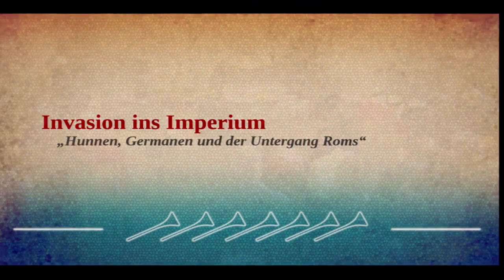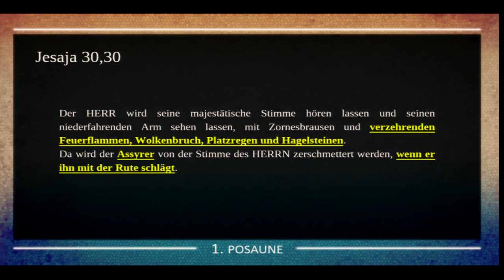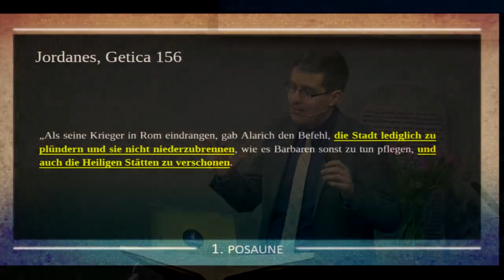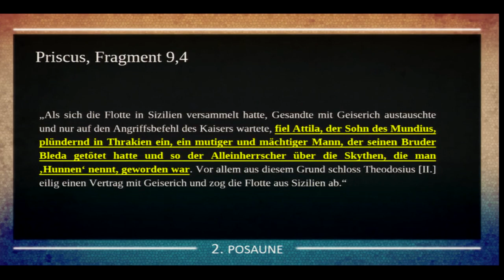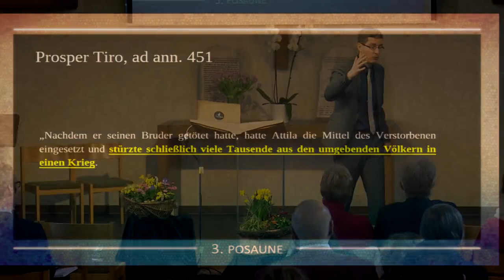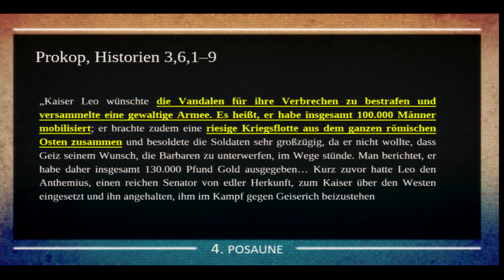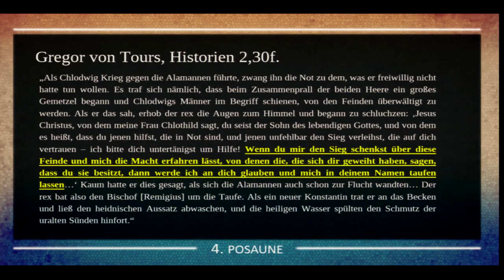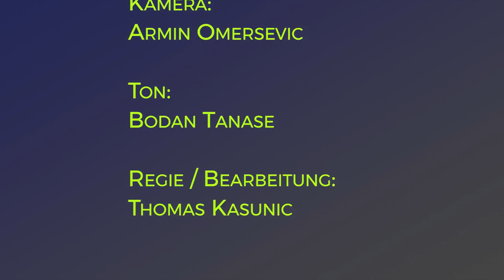Die 7 Posaunen: 3. “Invasion ins Imperium” – Hunnen, Germanen und der Untergang Roms